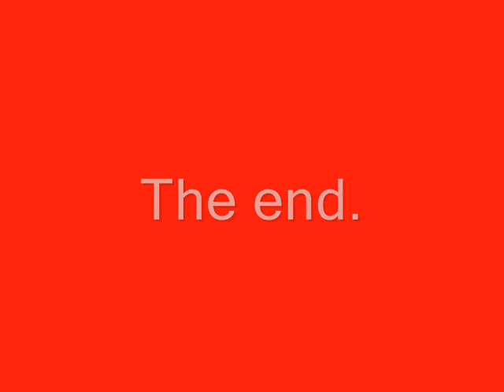70013 'Oliver Cromwell' at Brocklesby Jc and Elsham 28-2-2009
oliver cromwell is seen at 7.45 am passing through Brocklesby and Elsham on railtour duties from Cleethorpes to London kings cross 28th of February 2009.